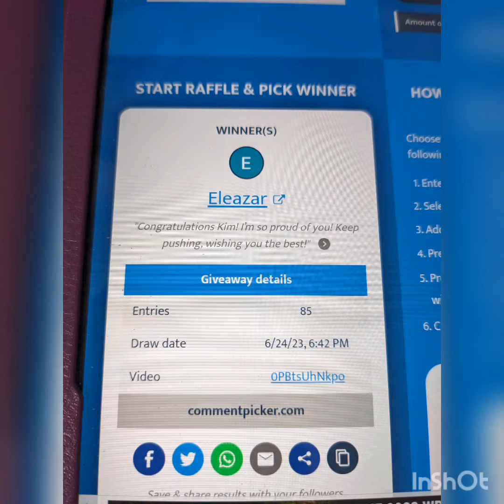WINNERS announced for 1k giveaway. Is it you?